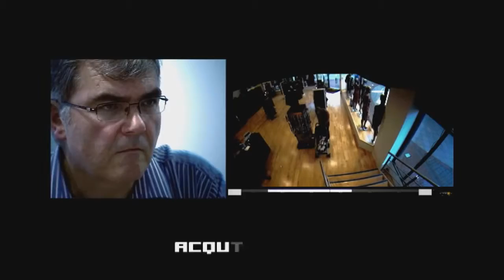360 degree retail surveillance & loss prevention video